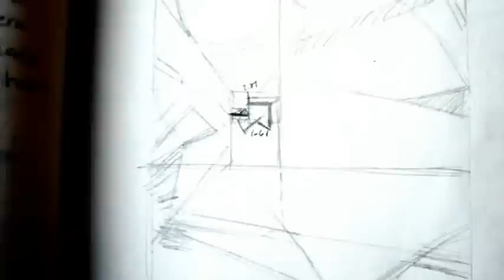anagrama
Exposición pictórica en donde el espectador podía mover las piezas de cada obra y formar su propia composición, conservando siempre la armonia sin importar que se saquen las piezas o se muevan